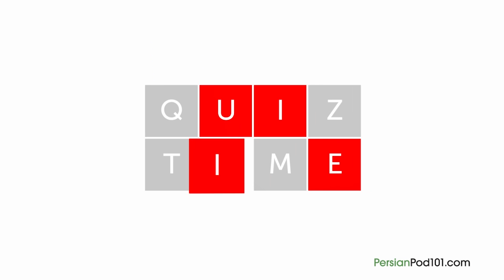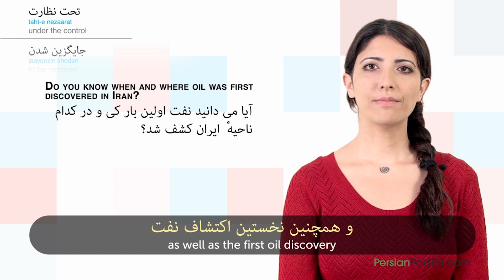Learn Iranian Holidays - Nationalization of Oil Industry Day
Save 20% on FULL Access to PersianPod101 with your YOUTUBE coupon for All subscriptions

In this video, you'll learn all about Nationalization of Oil Industry Day in Iran and how it's celebrated, from food to decorations, while building your Persian vocabulary.